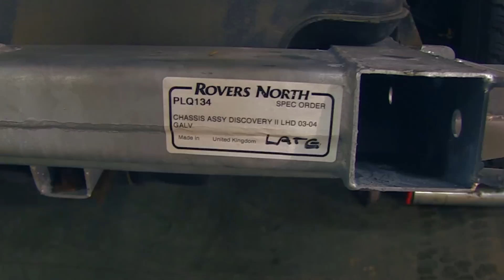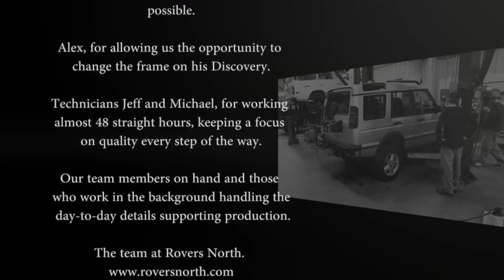Four-Minute Frame Swap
Team J. Whites is happy to share this four-minute video capturing the chassis replacement on a 2004 Land Rover Discovery Series ll.  Changing a frame in one weekend is hard work, but filming the process adds an element of fun and adventure to what could be a bit mundane.
1800 Worcester Rd Ste 200